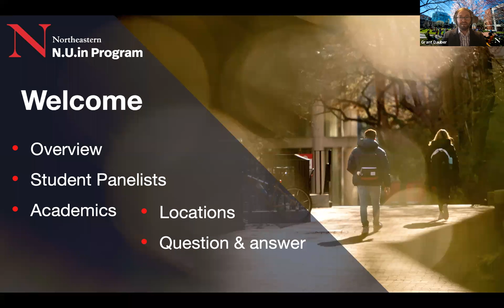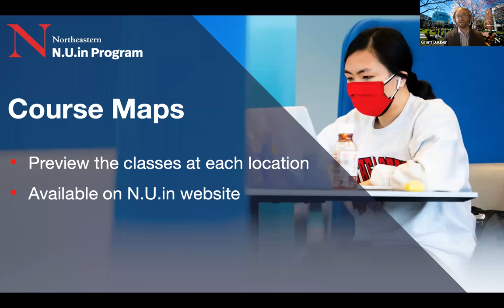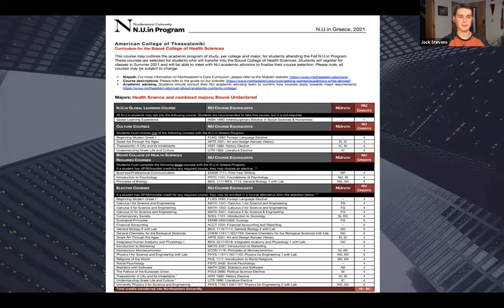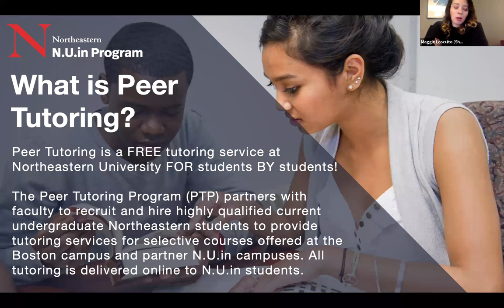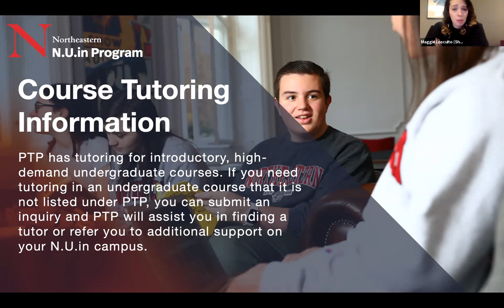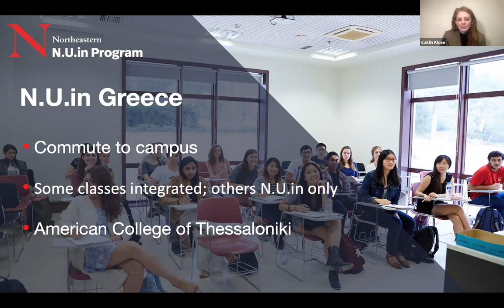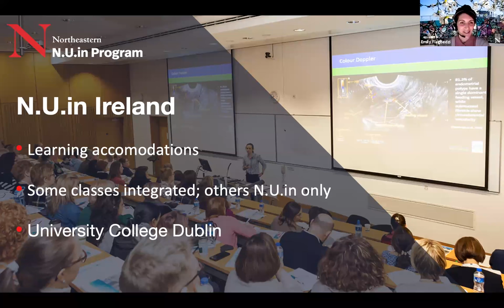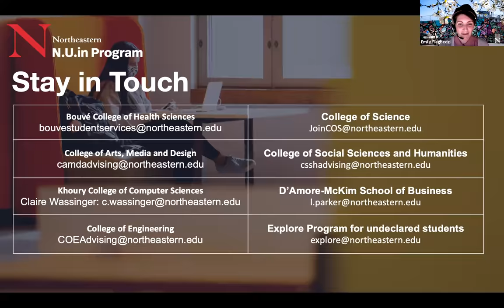The N.U.in STEM Experience: Greece, Ireland, and Boston